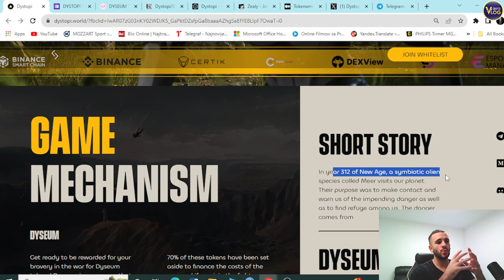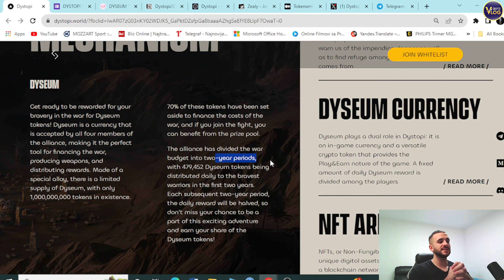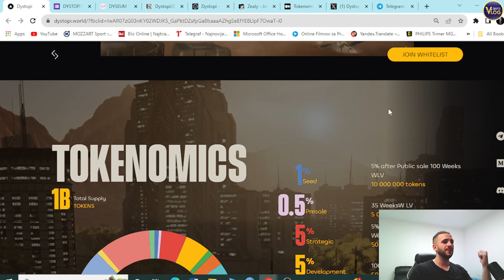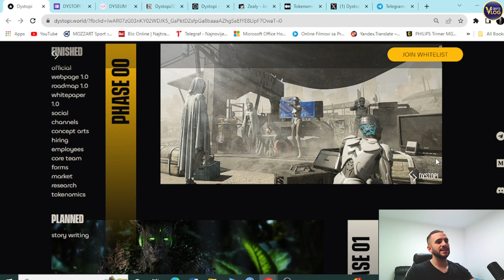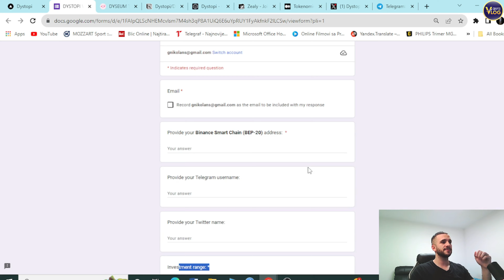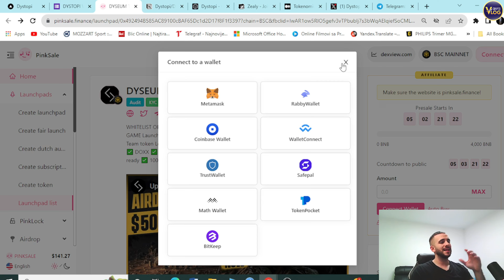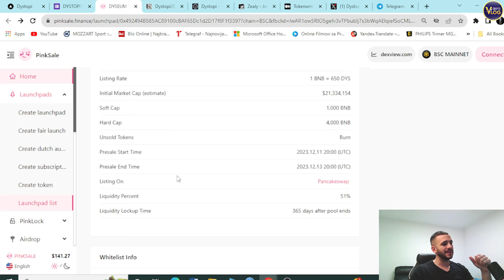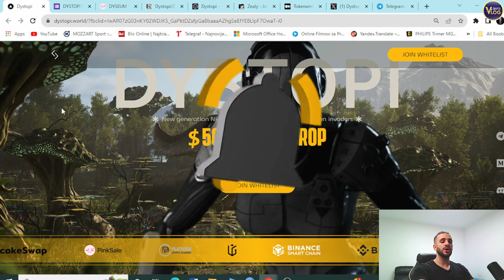🎮 NEXT BIG WEB3 GAME 🔥 DYSTOPI 🔥 DYSEUM TOKEN 🔥 Gear Up, Fight, and Collect Tokens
Welcome to DYSTOPI - WEB3 GAME! 🎮

Gear up your hero with powerful NFTs, engage in epic battles, and watch your token wealth grow! 🥋⚔️💰 Immerse yourself in the ultimate Web3 gaming experience where every battle brings daily rewards! 🚀

$1000 dollar giveaway to the first 10 places tasks on the

●▬▬▬▬▬▬▬▬ Useful Links  ▬▬▬▬▬▬▬▬●